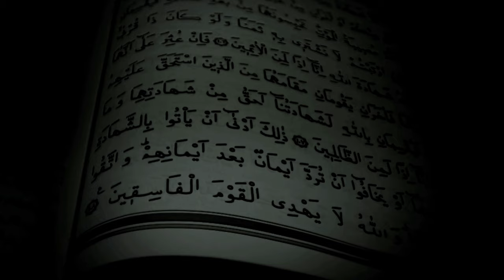Tahajjud Prayer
Discover the essence of Tahajjud, a voluntary night prayer in Islam performed after Isha and before Fajr. Explore optimal timing, flexible rak'ahs (units), and the beauty of reciting Quranic verses. Learn how Tahajjud serves as a time for personal supplication and forgiveness, emphasizing intentions and its voluntary nature. Delve into hadith wisdom and the importance of consistency for spiritual growth. While not obligatory, Tahajjud is a commendable practice, drawing believers closer to Allah. Join us in this journey of seeking Allah's pleasure and mercy through this additional act of devotion.